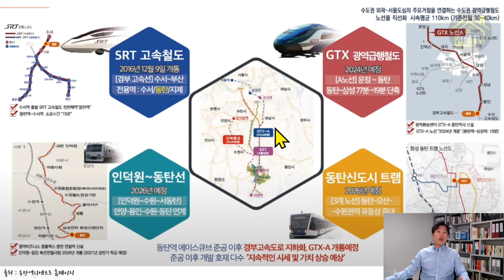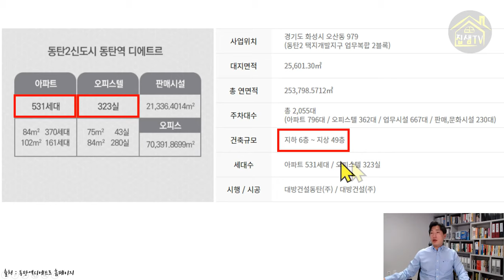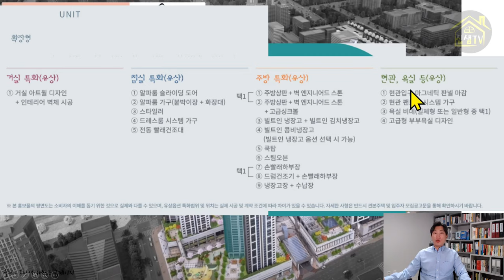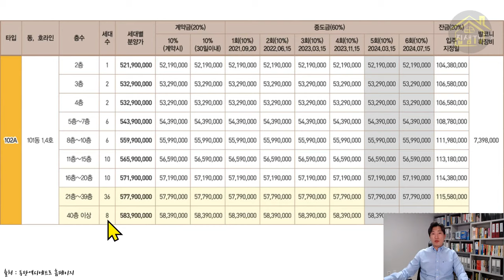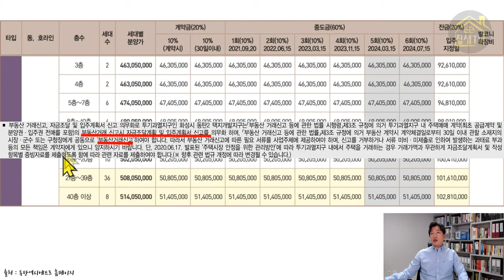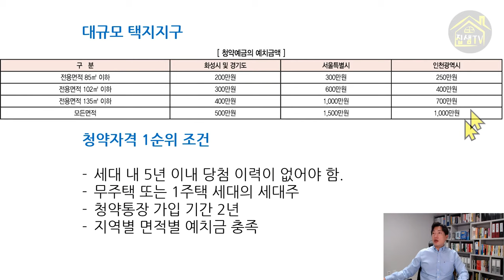동탄역디에트르 분양 입주자모집공고 ㅣ 동탄2차대방디엠시티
동탄2신도시의 마지막 알짜 입지에 공급되는 동탄역 디에트르 (동탄2차 대방디엠시티)의 분양공고문이 나왔습니다.
참고로 재당첨제한 10년, 전매제한 10년, 실거주의무 5년입니다.
화성시에 2년이상 거주하신 무주택자라면 꼭 청약하세요.